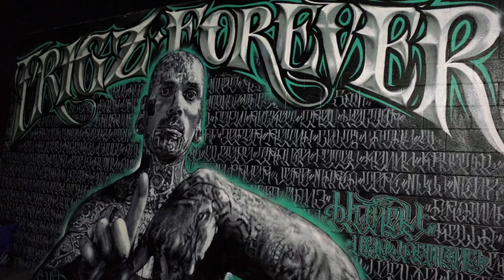The Story Of Michael Christopher “Trigz” Pebley From Toonerville To Celebrity Tattoo Artist